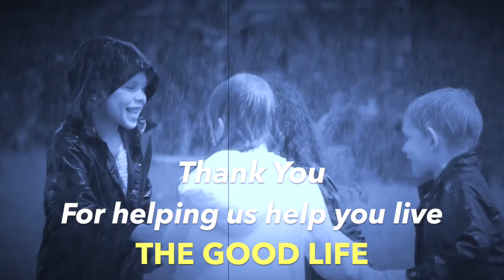Codex Rex series - Jesus Was Always the King - Ep 10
Learn how to live “Your Good Life” with Ambassador Larry Huggins.